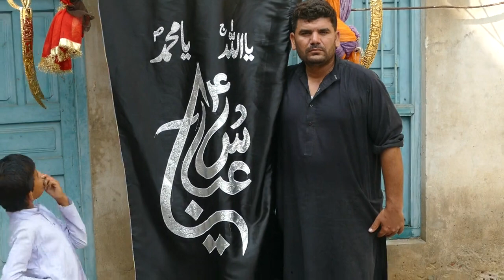Ashura-Matam Dari-10-Muhrram-29-July-2023-Bashna via LALAMUSA=2